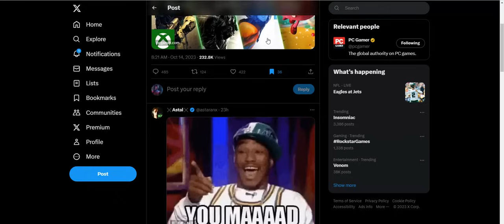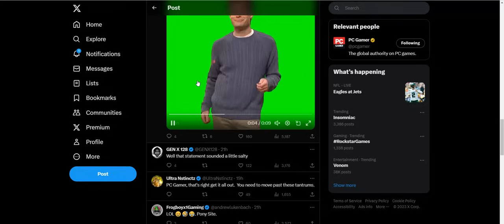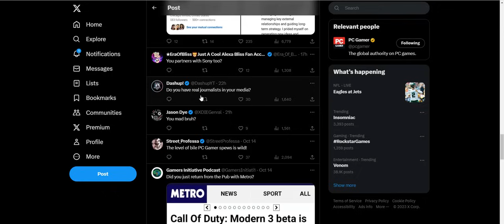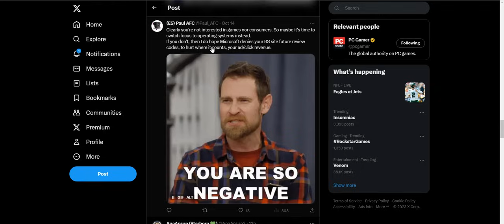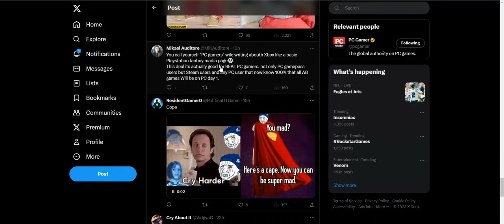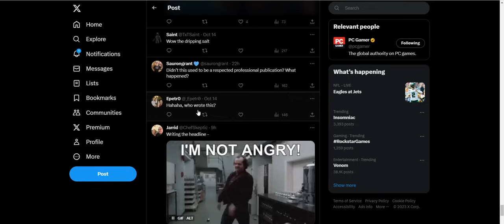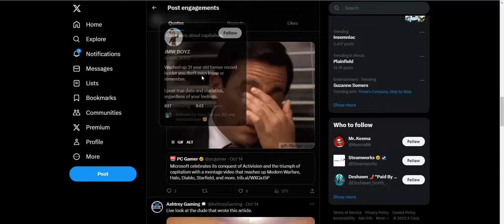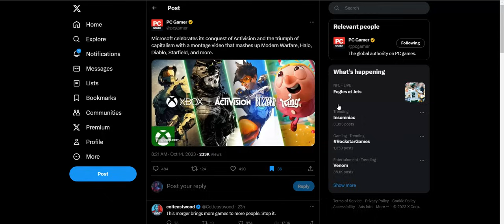PC Gamer is extremely butthurt about Microsoft officially owning Activision Blizzard King